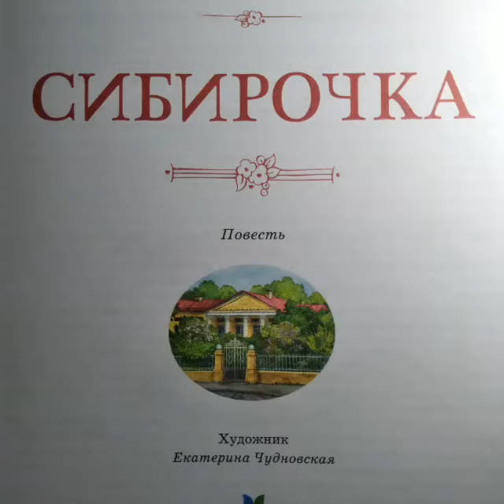27 ноября 2022 г.